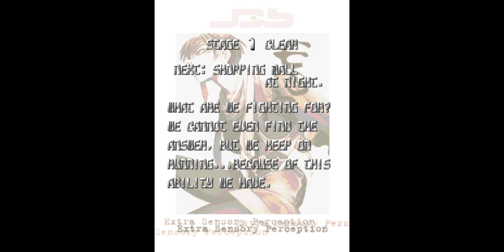ESP Ra.De | MAME Emulator | ARCADE EMULATION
4GB RAM
Windows 10